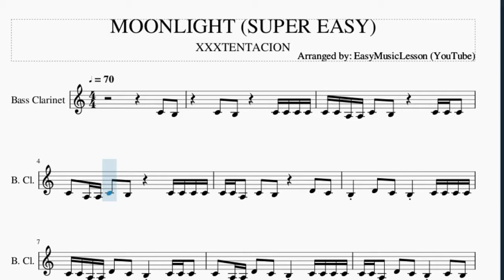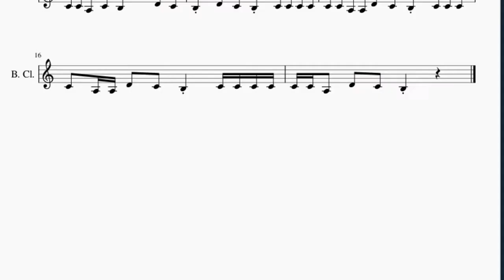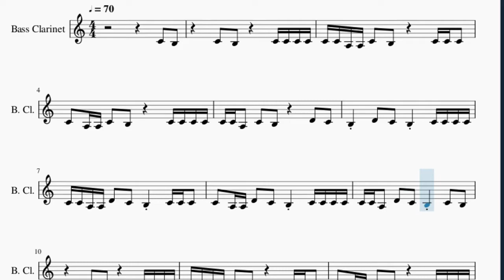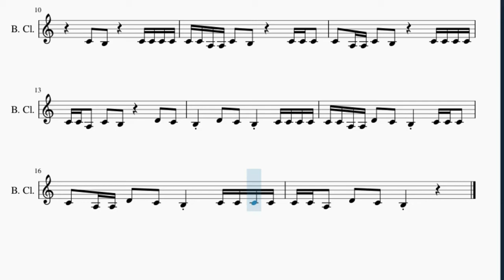SUPER EASY Bass Clarinet Sheet Music: How to play MOONLIGHT by XXXTENTACION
Here is a sheet music/tab video on the song MOONLIGHT (SUPER EASY) by XXXTENTACION on the bass clarinet. A bass clarinet sheet music arrangement which is transposed to notes that are easily played by bass clarinet, for the song MOONLIGHT (SUPER EASY) by XXXTENTACION.

EasyMusicLesson teaches you to play the your favorite instrument, through well-arranged sheet music so that you too can learn how to play MOONLIGHT (SUPER EASY) by XXXTENTACION on the bass clarinet as fast as you can. A bass clarinet sheet music with backing tracks to help your play the song better.

Chords of Bass Clarinet arrangement:
D# Maj   G Min   D# Maj   D# Maj 7   D# Maj   G Min

Melody notes of Bass Clarinet:
C4   B3         C4   B3         C4 C4 C4 C4
C4 C4 A3 A3 C4   B3         C4 C4 C4
C4   A3 A3 C4   B3         C4 C4 C4 C4
C4 C4 A3   C4   B3         D4   C4
B3     D4   C4   B3     C4 C4 C4 C4
C4 C4 A3 A3 D4   C4   B3     C4 C4 C4
C4   A3 A3 D4   C4   B3     C4 C4 C4 C4
C4 C4 A3   D4   C4   B3     C4   B3
C4 C4 A3   D4   C4   B3